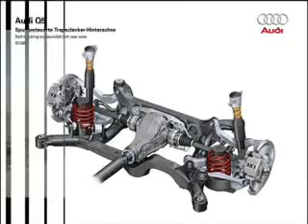scorost audi q5 technology